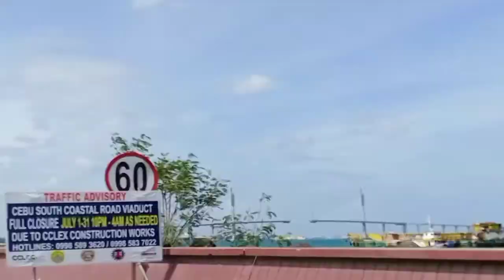CEBU-CORDOVA LINK EXPRESSWAY UPDATE